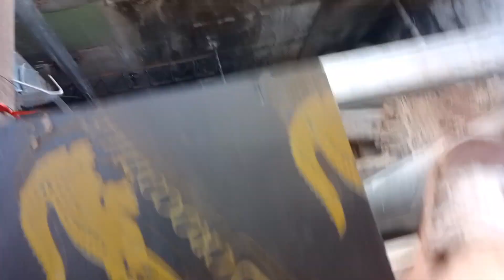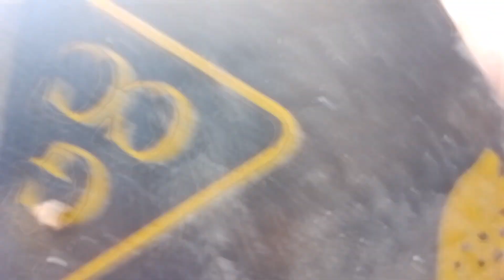Part:1: Starting now to build my New simple House in the top my Parents house property ❤️❤️❤️